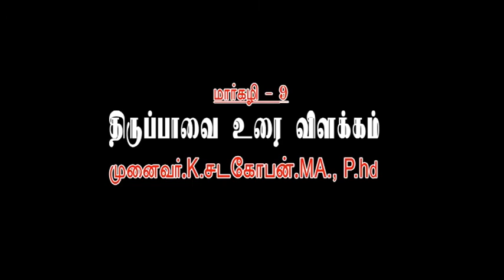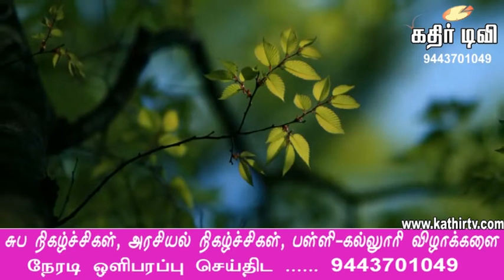மார்கழி-9 (திருப்பாவை பாடலும் உரையும்)-Kathir TV- (No.1 Web Tv in Tirunelveli)